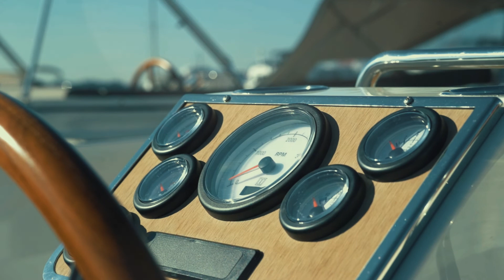Interboat 6.5 - Interboat Sloepen | Tenders | Cruisers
De rechte spiegel kenmerkt de nieuwe Interboat 6.5 als klassieker maar het onderwaterschip is hypermodern. Wie de ultra-zuinige 27 pk diesel kiest behaalt met gemak een kleine 16 km/u. Met de optionele zwaardere motoren is zelfs een top van 35 km/u mogelijk. Volledig op eigen Nederlandse werf gebouwd met 10 jaar garantie.